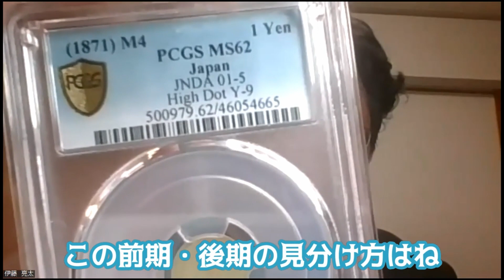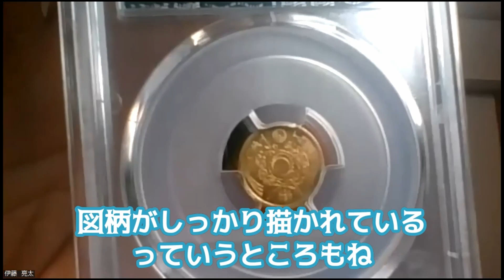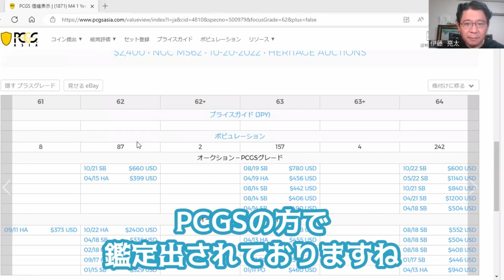やっぱりかわいい 明治4年 旧一圓金貨 後期をオークションで落札しました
今回は、AWオークション系列のオークションにて、旧一円金貨後期、MS62を落札しましたので、それをもとにした解説になります。旧一円金貨は、スラブ入りでも後期であればそこまで高くはないため、買いやすくかわいらしくてよいと思います。ぜひご覧ください。